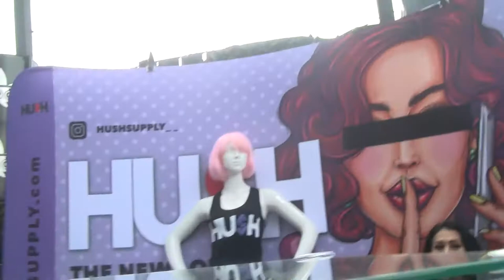FUGEES WYCLEF Interview About Cannabis!